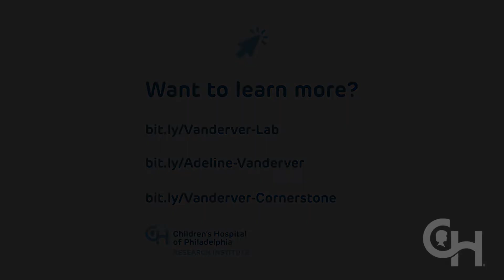Lab Life: Vanderver Laboratory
September marks LeukodystrophyAwarenessMonth and researchers in the lab of Dr. Adeline Vanderver are superstar scientists when it comes to investigating the underlying causes and clinical manifestations of leukodystrophies and other related white matter disorders. Discoveries in the lab have led to meaningful advances in how we approach and treat these rare genetic disorders. In our next installment of the LabLife series, meet our Vanderver Lab!

Facebook: The Children's Hospital ofPhiladelphia Research Institute
LinkedIn: The Children's Hospital ofPhiladelphia Research Institute